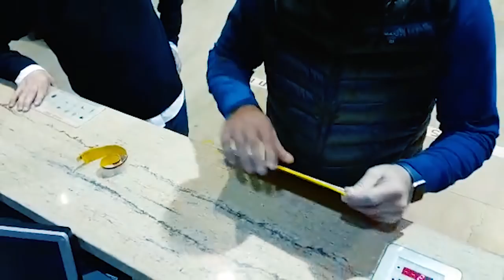Coach Neven Spahija's passport problem resolved - DHL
Official Site: maccabi.co.il